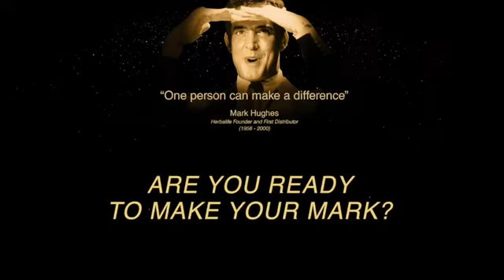Mark Hughes Motivation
words of Mark Hughes